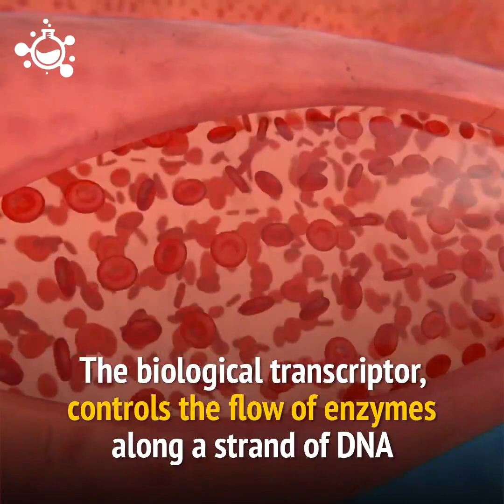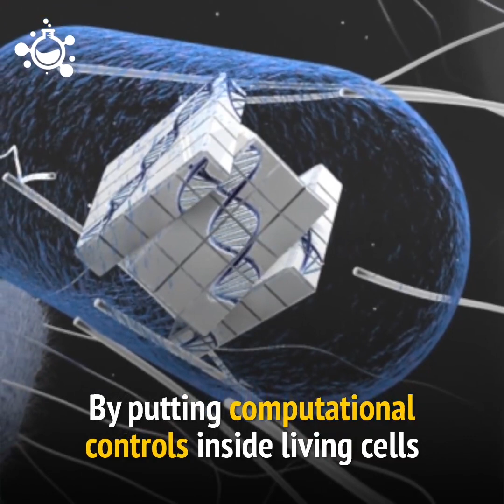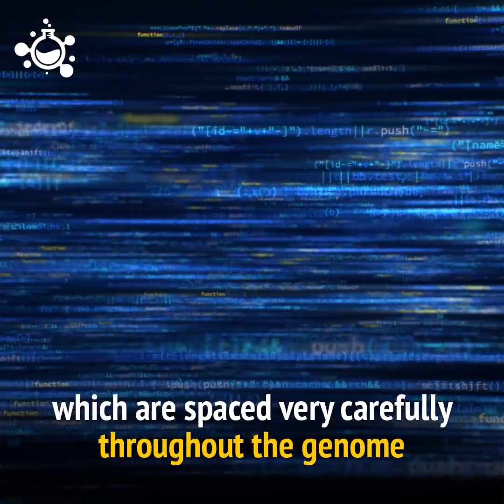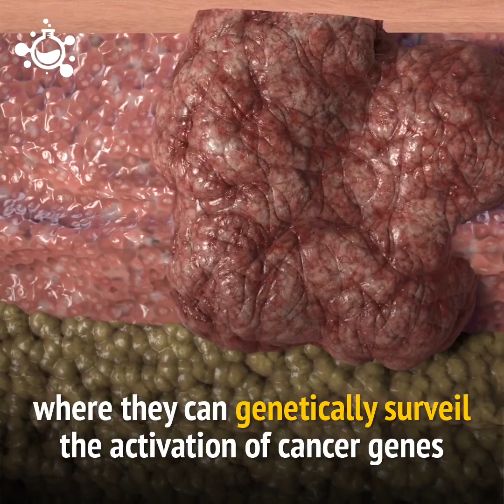Scientists Have Created Biological Computers Inside Living Cells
We’ve developed [a biological computer] that controls how cells behave,” says Alexander Green, an engineer at Arizona State University, who developed the technology with colleagues at Harvard University.
“The [bacterial] cells go about their normal business, replicating and sensing what’s going on in their environments, but they’ve also got this computational machinery in them that we’ve instructed them to [synthesise],” he says, and the new biological circuit works just like a digital one, it receives an input and makes a logic-based decision, using AND, OR, and NOT operations, but instead of the inputs and outputs being voltage signals, they are the presence or absence of specific chemicals or proteins.
The process begins with the design of a DNA strand that codes for all the logic the system will need. The researchers then inserted the synthesised DNA into E. coli bacteria as part of a plasmid, which is a ring of DNA that can replicate itself as it floats around in the cell, that served as a template for the biological computer’s machinery. The cell’s molecular machinery then translated the DNA into RNA, essentially copying the DNA code onto a different molecule, which could then be used by the cell.
This RNA then linked up with the cell’s ribosome and instructed it to produce a protein specified in the RNA’s code. But here’s where the system behaves like a computer though rather than just a genetically engineered organism – the RNA only does its job when it receives an input that activates it. That’s because the engineered RNA contains codes not just for a protein, but also for logic functions. The logic portions must receive the right inputs in order to activate the RNA in a way that allows the ribosome to use it to produce the circuit’s output, or in this case a protein that glows.
“Those switches are kind of the equivalent of your first transistors,” says Green, “they are devices we can build into more complex things.”
Green’s team was able to arrange multiple biological transistors, which they call “toehold switches,” together, that then formed what the researchers called the “gate RNA”, which is a kind of molecular logic circuit.
The inputs, in Green’s demonstration, were strands of RNA added to the cells after the plasmid containing the “gate RNA” code has already been inserted. These input RNAs paired up with those of the codes of the ribocomputer’s gate RNA. A match between the input RNA and the gate RNA freed the strand so that when it encountered a ribosome, it could tell the cellular machinery to produce the florescence protein, which was easy to see when the system worked, because the E. coli lit up.

TO_OWNERS_AND_COPYRIGHT: This channel is created to promote the best informative videos
releated Health Technology Science nature
performers,and producers. We do not want to violate copyrights.
IF_YOU_WANT_TO_DELETE_THIS_VIDEO,
 please let us know - we can immediately remove it from our channel.

this_video_credit_goes_to
Hashem Al Ghailli